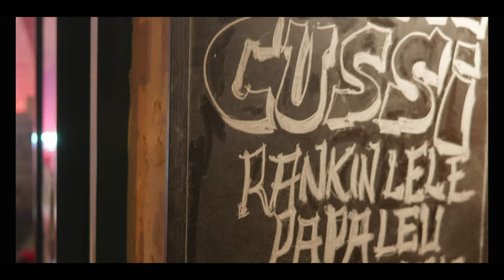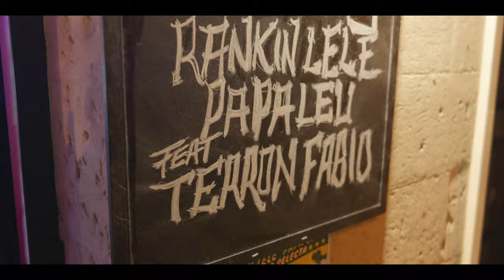Rankin Lele & Papa Leu ft. Terron Fabio - Mueite Cussì (official video)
Regia & Fotografia: Mosè Ferrari
Montaggio & Color: Maria Gabriella Palumbo
“Mueite Cussì” è il terzo singolo di Rankin Lele & Papa Leu, featuring Terron Fabio dei Sud Sound System, estratto dall’album “Ae Tantu Tiempu” uscito l'11 maggio 2023 per Adriatic Sound.Il brano si ispira al rub-a-dub, uno stile di musica reggae nato negli anni ’80 e divenuto immediatamente popolare nelle dancehall.
Un sound coinvolgente, tanto da far nascere un’espressione di ballo altrettanto particolare ed affascinante.
A ciò il brano è dedicato, con particolare ammirazione per tutte le donne che si lasciano lusingare da questo fantastico mondo artistico.
E allora, ci si ritrova nella classica dancehall salentina a ballare insieme a Rankin Lele, Papa Leu e con l’originale stile di Terron Fabio dei Sud Sound System.
Il video, diretto da Mosé Ferrari e montato da Maria Gabriella Palumbo, è stato girato presso il DB10 Club a San Donato di Lecce.
Visibile da Sabato 1° Luglio 2023 sul canale YouTube di Adriatic Sound.